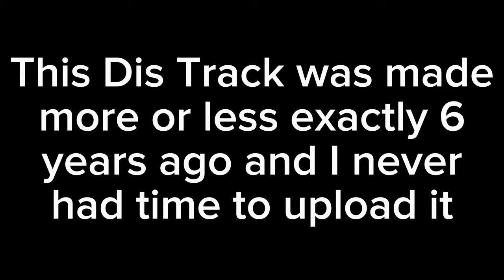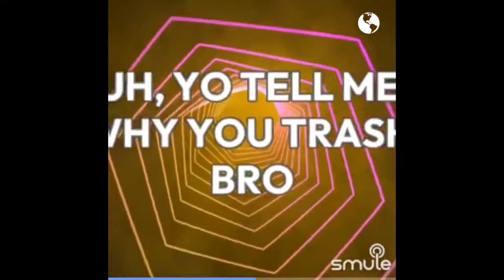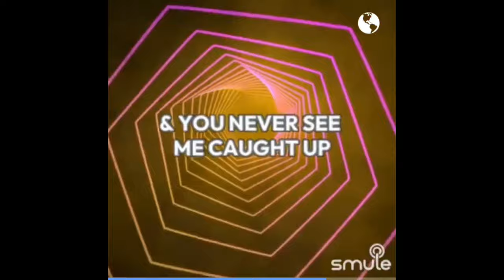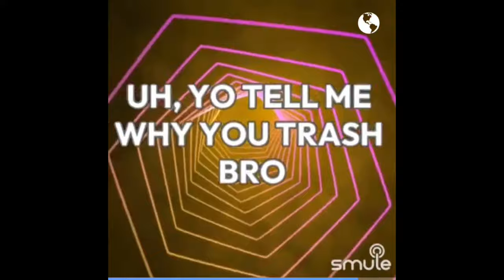G4L718 You Trash Bro?!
Lyrics:
Uh, Most of the time Games4Life
be talking & I don't even hear him
He Talks & he Talks
but dont even hear shit when im near em
I Swear To God He's so shit at gaming
With the same stuff, never changed up
Bragging about same stuff
Wanna play just get your game up
I See you hating so you know I gotta ask

You Trash Bro
uh, Yo Tell me Why You Trash Bro
uh, You Trash Bro
uh, Yo I said tell me why you Trash fo
Uh, Yo I said tell me why you Trash Bro
Uh, Said tell me why you Trash fo
YO, YO, You Trash Bro

uh, I Mean It’s quite apparent
that everybody Gonna Talk
as everyone got something to say
Bet you can hear it loud
cause i'm up in your face
& everybody goes Damn
when I'm up in the place
It’s Games Or Gay4life
whatever you want Ima eat the beat up
Like it’s dinner or launch
& I be Roasting you hard
& you can't even Speak up &
Im about make you into a bitch

Just Killin’ Ya like I got In My Game
Dont give A Fuck I put you in your place
Na, Made up of that Bad shit dropping
this bad beat &
I bet you talking about sniper &
you got him on your lips
at least I Got A Phew Girls my DM
When I Hit bars like this imma see em
sound so good you wind up In A Jail
You Probably Bringing Drama Like SIMP
Roast your girl cuz I dont wanna hear em
I Hit that Beat Up, You Can Call me DJ
Since I Dropped This mix
People Want me To Share em
Been In There, Gave Me some Viewers up
in the Bleachers, I'm Out with The Mix
This Mix began hard, you the only ugly
bitch These Girls Ever Seen
Rocking & Destroying
Your Career like this Dis
Never Liked You I Was Meant to Sing
I Like What I Like to Sing
I Got A Better Diss & Aw You Mad

Roasted
Most Of The Time It’s When You Be Talkin
I Don’t Even Hear You
you Talk & you Talk
but dont even hear shit when im near ya
I Swear To God you so shit at gaming

uh, Round 2 No More Fucking Shit
& Whatever You Get Is what you getting
I’m Not Cocky Dog I’m Sure Of Myself
& Imma Keep Growing Like Im Going beyond
Yeah, You Sound Like All Of The Guys
Thatll make you believe in your own Lies
Half Of The Time I Don’t
be hearing That Shit
Homie I Cannot Lie, I Cannot Lie
I Can Just Tell You The Truth
But You Would Just Deny that is true
You Just Try Keeping a Friend
For Yourself
I’m a cool MotherFucker
I Don’t need No Help
They Still
Say That You Sound Like shit
But i Very Much Agree
I’ve Been Doing This
For Like 6 Years Now
I’m Pretty Sure That It’s Just You now

Wait A second Think About it
Check My Views My Description
You Get Wax From Sticky Ounces
I Love doing this, But it’s Appreciated
Head Up To The Show Like A TaHoe
& You never See me Caught Up
with the Five-0
& You don’t even Get A Live Show
HI I’m DJboy & I Put that on a Bible
GONE

I Swear To God He so shit at gaming
Bragging about the same stuff

- Modern Warefare 2023
- Minecraft
- VRChat
- Resident Evil

If at any point you would like to add me my user name is DJRocks427.